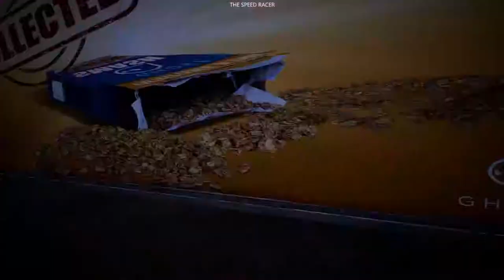All Billboard Locations I Need for Speed Payback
Game: Need For Speed Payback - PC
Electronic Arts, Ghost Games

Details: Gameplay Part 34 - All Billboard Locations

Note: All the gameplay, recording and editing in my videos is done by me.

My PC Specs - it's a mid range budget build

Processor: AMD FX6300 3.5 Ghz Black Edition

Motherboard: Asus M5A97 LE R2.0

Ram: Kingston HyperX 8 Gb (4Gbx2) DDR3

Graphics Card: Asus R9 270X Top DC2 2G D5

Hard Disk: WD Blue 1 Tb

Power Supply: Cooler Master Thunder 500w

Processor Cooling: Cooler Master Hyper 212X

Display: LG Flatron 22' E2260V